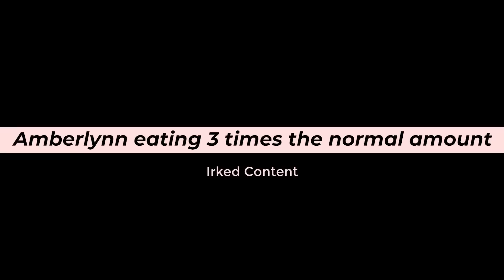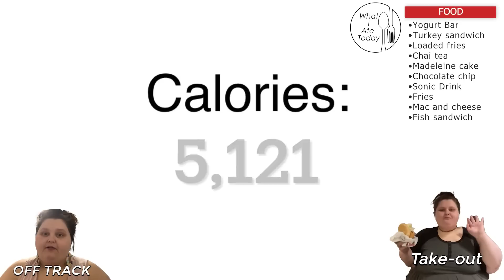Amberlynn eating 3 times the normal amount for views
In this video, we see Amberlynn eating 3 times the amount people averagely eat in a day, or even for a meal in her mukbangs.